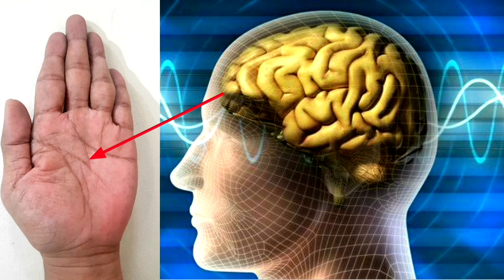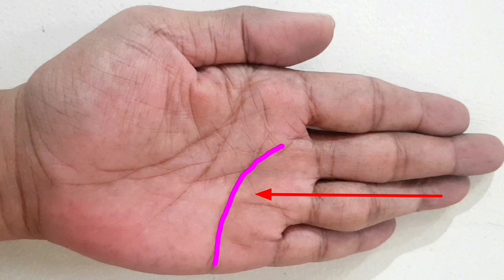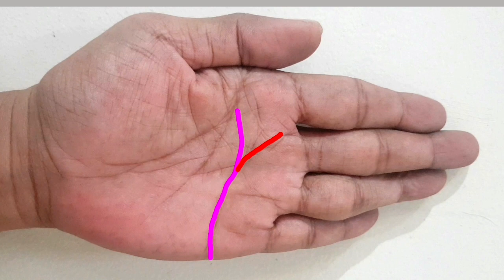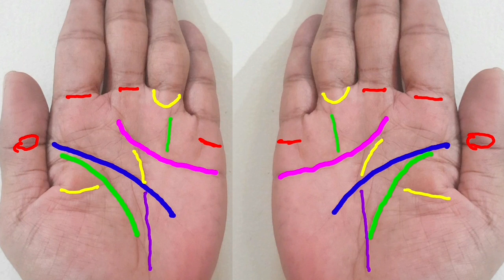TATA CARA DAN PANDUAN MEMBACA ARTI GARIS TELAPAK TANGAN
Ilmu palmistry di focuskan membaca garis telapak tangan seseorang untuk itu di perlukan panduan cara membaca arti garis telapak tangan dengan benar untuk menganalisa kepribadian dan perilaku seseorang serta memberikan estimasi / perkiraan perjalanannya ke masa depan seseorang berdasarkan karakter, perilaku dan kebiasaannya.
Bagi yang belum paham tentang palmistry hendaknya harus melihat dahulu panduan dan tata cara membaca arti garis telapak tangan dengan benar, sehingga pada nantinya benar2 bisa memaknai dengan baik.

Pakpui Channel adalah special program yang selalu memberikan informasi populer, ilmu pengetahuan, inspirasi, edukasi dan motivasi kehidupan sehari hari setiap orang. Channel ini memberikan informasi, solusi dan  pembahasan tentang psikologi, palmiatry ( garis tangan ), astrologi ( zodiak ), chirologi, konseling dan tanya jawab.

🌐 Indonesia